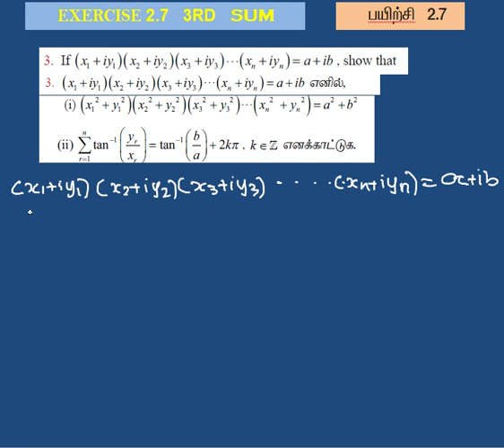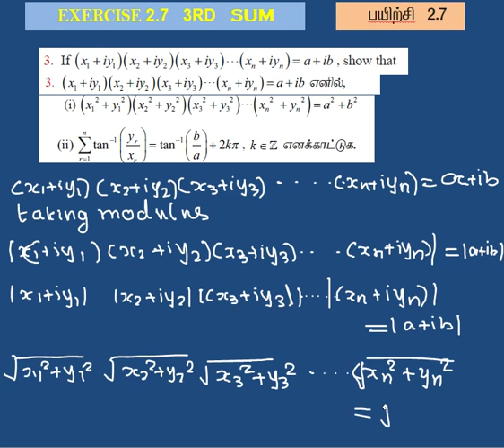12TH MATHS COMPLEX NUMBER |EXERCISE 2.7 3RD SUM | DETAILED SOLUTION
CHAPTER 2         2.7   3RD SUM